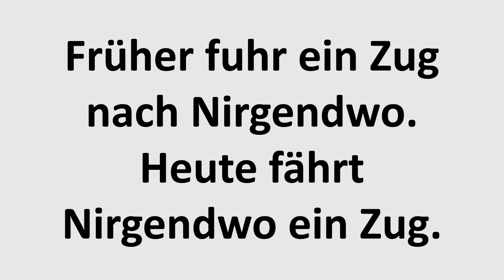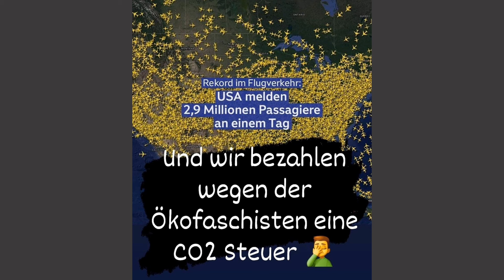Willys Humor - Folge PARS 165